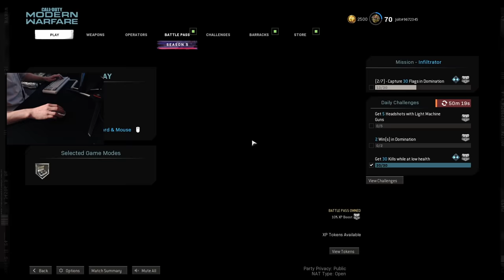satisfying iron sight spr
Using the SPR iron sight in Search and Destroy.

Friends in the video:
@DylanSeeK (he didn't speak, but he was in one of the clips and you should definitely check him out)

SPR Class Setup: Tac Laser, .338 Lapua Mag, Sloan KR-600 Feather, XRK SP-TAC 208 Ultimate, Focus.

Deagle Class Setup: Monolithic suppressor, FORGE TAC Enforcer, Tac Laser, Match Grade Trigger, Stippled Grip Tape

0:00 Intro Clips
3:24 Late Join 0-3 Comeback w/ Handler and Slayed
8:40 Outro